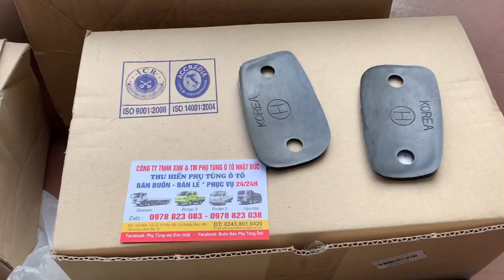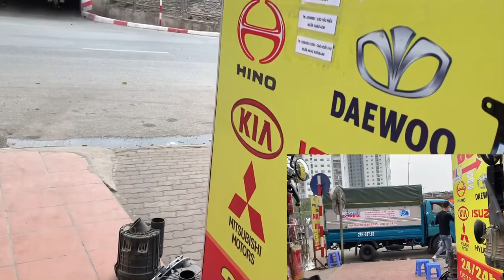Review chia sẻ kinh nghiệm lắp tay gương tròn bắt vừa khít và chắc như Đinh thì nhất định phải cắt